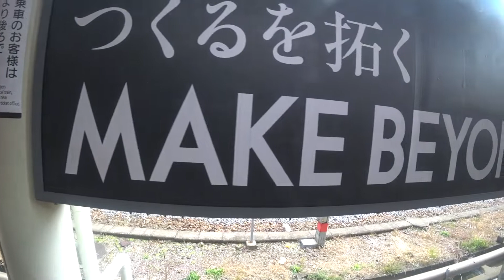【鉄道車窓】 近鉄名古屋線～鳥羽線 1200系急行 5 ［白子→津］ Train Window View - Kintetsu Nagoya Line -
使用機材

近鉄名古屋線、白子ー津間の左車窓動画

2022年1月30日撮影

Train Window View from SHIROKO to TSU (Left Side)

Kintetsu Railway Co., Ltd.